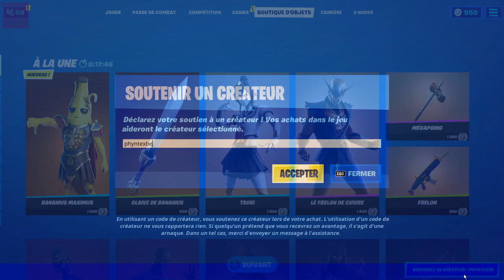COMMENT OBTENIR 3 NOUVEAU TICKETS DE REMBOURSEMENTS sur FORTNITE SAISON 6 !